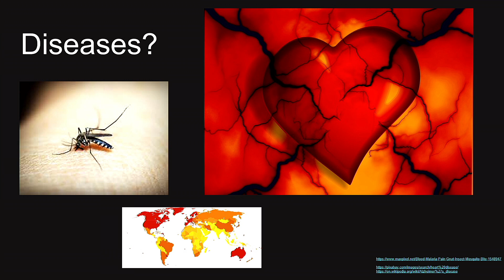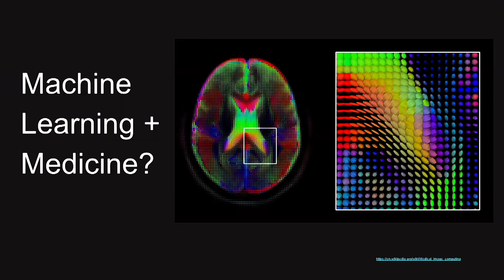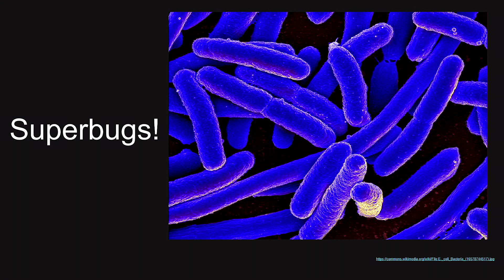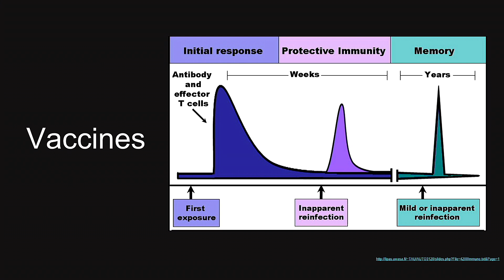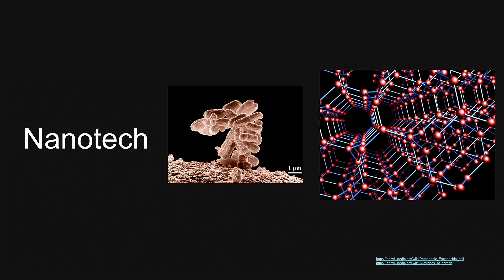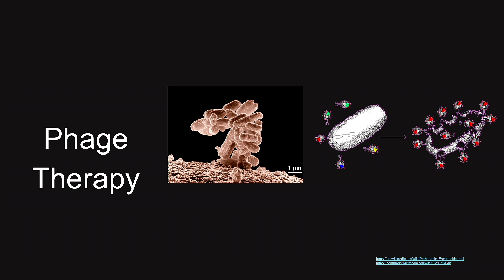TEDxYouth@TorreAve: Sripad Sureshbabu (2019)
Sripad Sureshbabu is a 16-year-old junior from Cupertino High School who is devoted to biology. He has created a 1st-place project in Biological Sciences at the Synopsys Science Fair. He is also a semifinalist for the USABO and loves spending his free time reading and playing basketball. He has focused his attention on the most dangerous threat of the next decade: Superbugs. Strains of antibiotic-resistant bacteria are on the rise, and people are not giving it the attention it deserves. To defeat such a foe—one that evolves much faster than the medicines we create—we have to start implementing experimental nanotechnologies, vaccines, and even phage therapies that bring a whole new meaning to "Out of the Bo(x)." This is his talk, “The Superbug—and the Biological AI Can Fight It.”